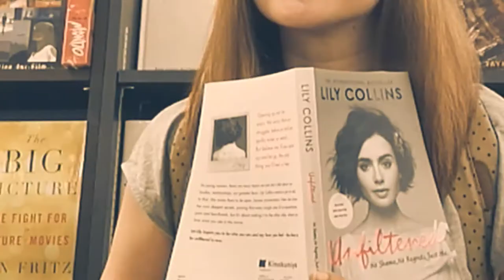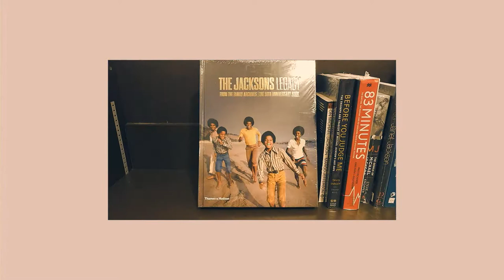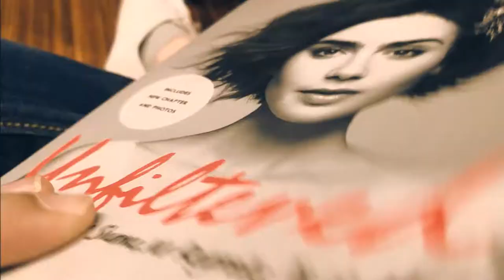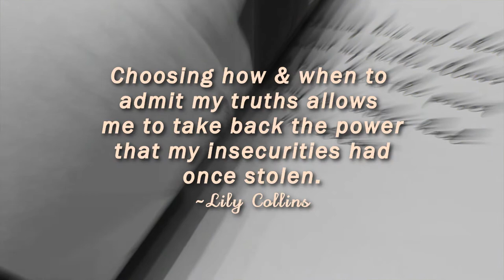📚a trip to the bookstore⚫ TheWickeRmoss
open for starbucks➷♡

💬 I was never out of love with bookstores or bookshops.
We broke off for a couple of months because I did have eyes for another.

💬 No prizes for guessing, it's the one and only wi-fi. Social Media. Google. Basically, the Internet.

💬 But you see, a bookstore alley will always let me dove in deep. More than its titles, the classic smell, leafing through books or magazines; let's admit it-
books aren't just titles, they're experiences.

☑ What's your favorite section btw? Fiction? Travel, History? Games, Cooking or Art & Crafts? 💕

⭐⭐ DISCOUNTS ⭐⭐

👣 FEET HAVEN
Quote WICKERMOSS &
Hi GUYS! I'm CHARLESANGEL (and yes, I'm a SHE!)
I got tired so I've finally stopped counting on how many have asked me if that's actually my REAL NAME, LOL) .

I do  VLOGS haphazardly a.k.a. RANDOM .

Let me know your channel links below & I WOULD LOVE TO CHECK YOURS OUT.

Let's spread LOVE NOT HATE, xoxo💋